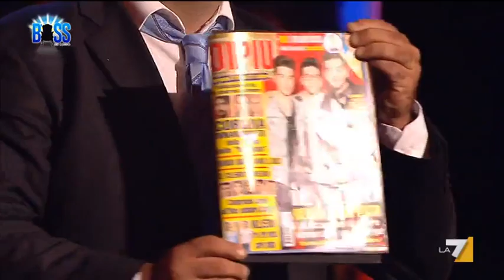Enzo Boffelli, l'unico, vero, banditore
Il famoso Banditore d'asta Enzo Boffelli...in vendita anche le fotografie originali dell'operaio che inizio i lavori della Salerno-Reggio Calabria e di quello ...che li terminerà! 'Valore stimatoooo...35 miliardi di Euro!'